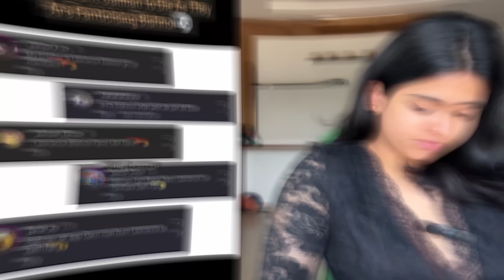TRUTH BEHIND LAWRENCE BISHNOI & SALMAN KHAN | Saloniyaapa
for alag type ka content
See you very soon in the next video! Love & Respect .❤️